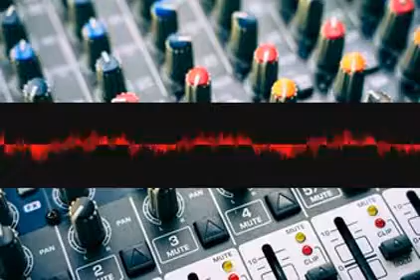Reprizephysics Aaba nqzlivbreg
Please like each of my videos if you like them ofcourse
 share the faboulous artist